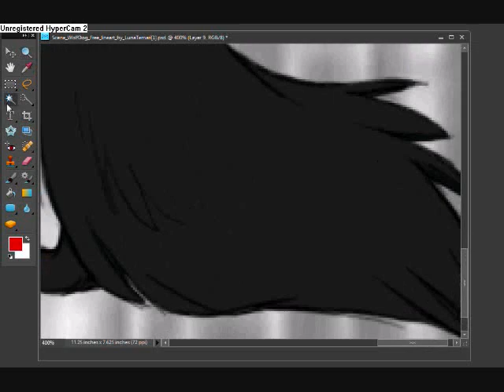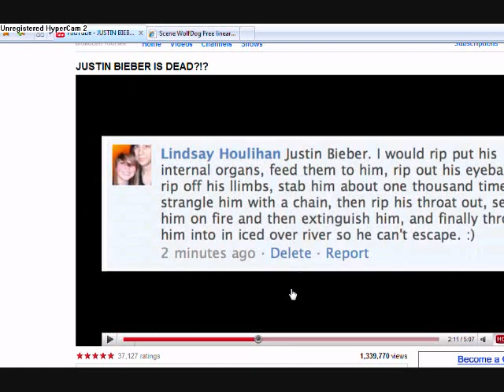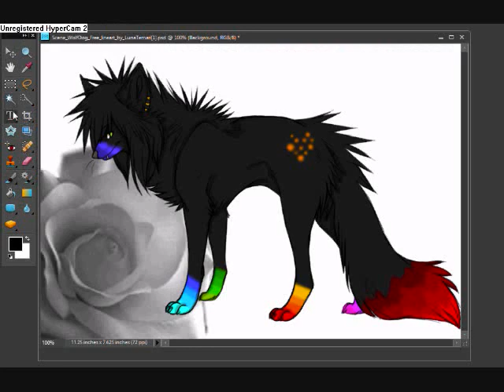Justyn speed color